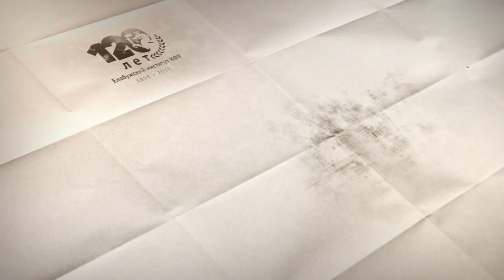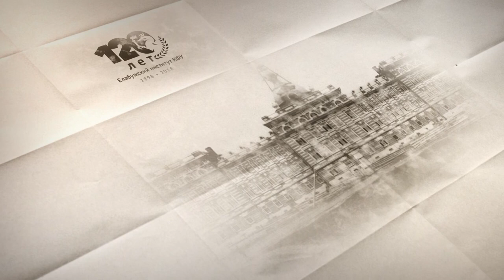Школа профсоюзного актива "Re:форма"